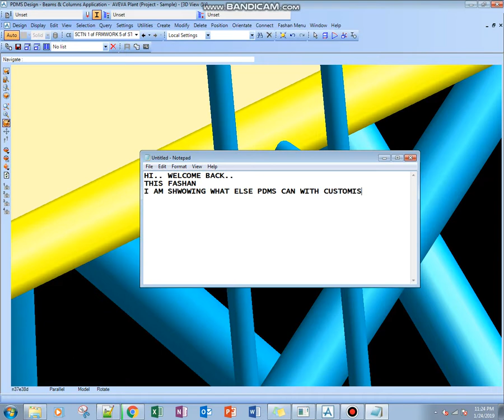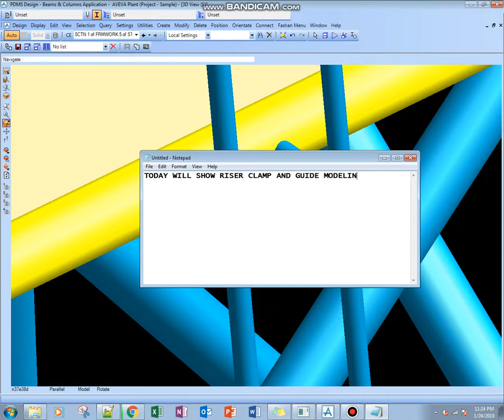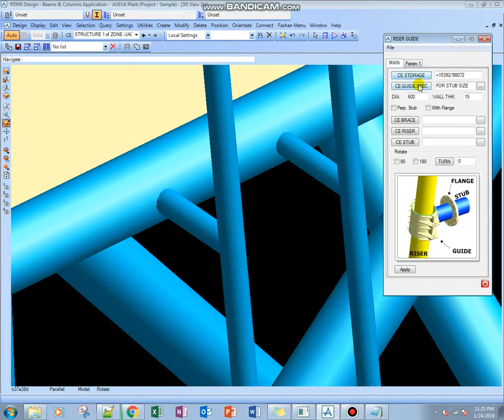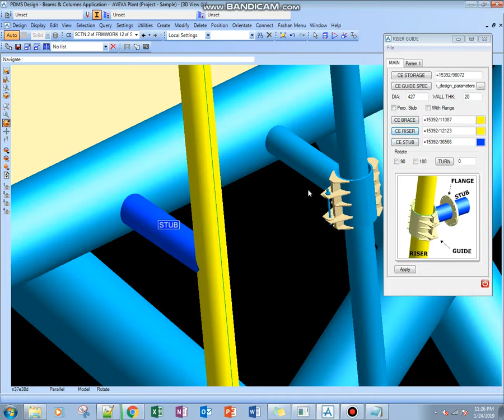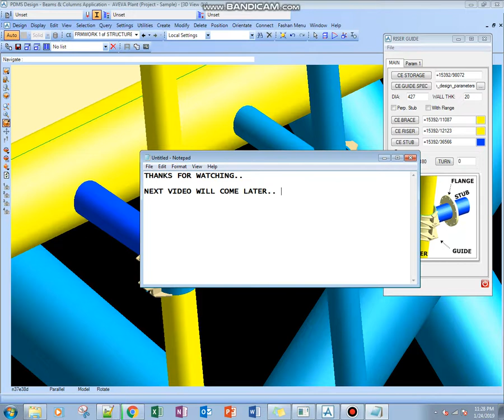PDMS - Create Riser Clamp & Guide - PML by fashan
RISER CLAMP AND GUIDE   PML BY FASHAN